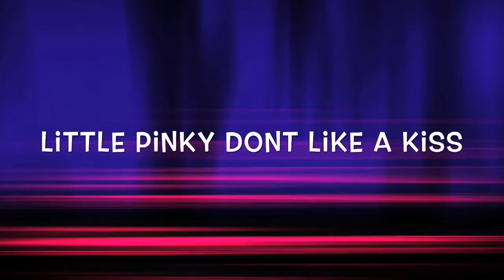MY FUNNY CAT | LITTLE PINKY DONT LIKE A KISS | SHORT VLOG #005 | Candy's Rouge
Hi guys i just want to share with you my funny little cat Pinky a funny moments with her hope you like and enjoy!!!